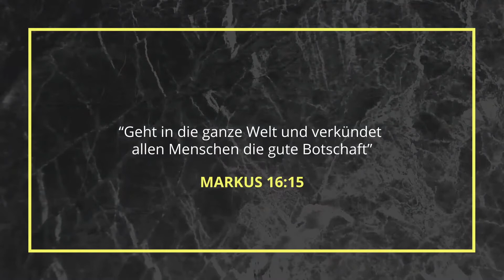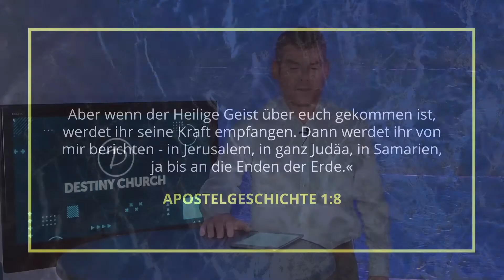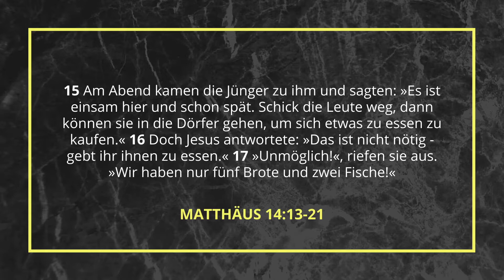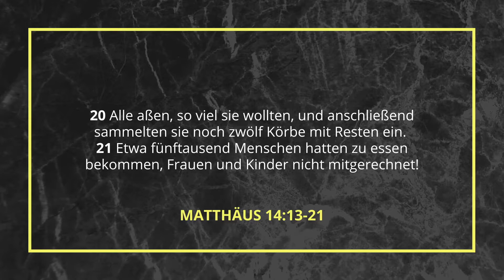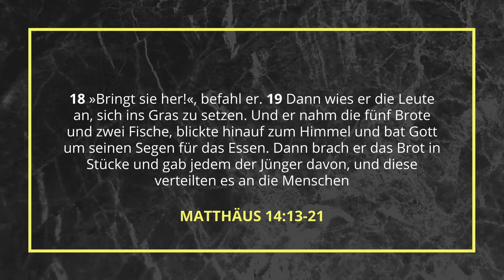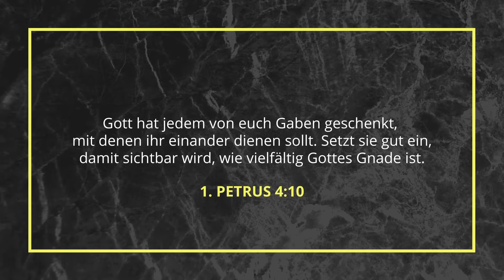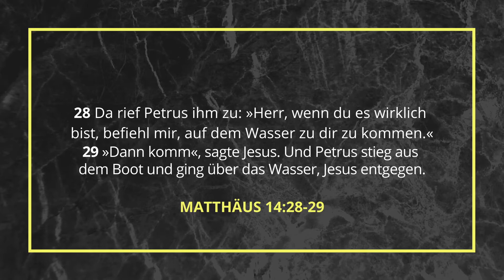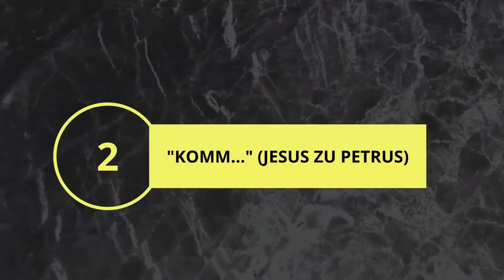Jemand Braucht Dich Teil V | Pastor Liam Smith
Wenn du dich entscheiden möchtest, Jesus Christus nachzufolgen, würden wir dir gerne mit dieser großartigen Entscheidung helfen!

Wenn du die Kirche unterstützen möchtest, kannst du das tun.

Gottes Segen!